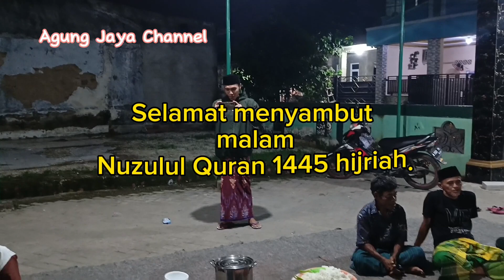Tasyakuran di malam Nuzulul quran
malam Nuzulul quran
tag;